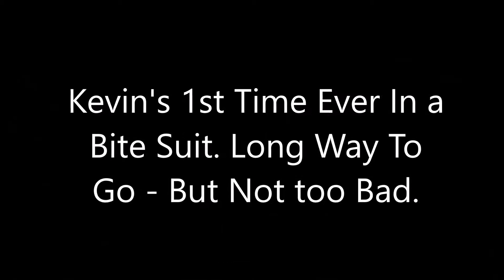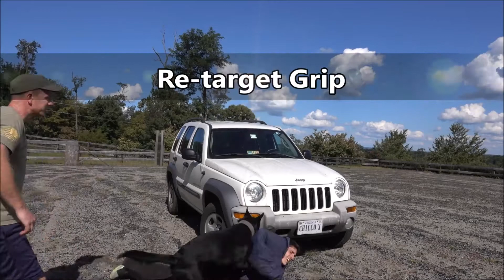Malinois Puppies - Environmental Stability with Gunfire and Bitework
Ridgeside K9, LLC working with two young Malinois pups focusing on environmental stability while working with gunfire and bite suit work.

WE ARE OVERWHELMED with clients that often do not have the finances available to train their dogs. We do the best we can to help but we do we have costs to maintain Ridgeside K9. All donations will go directly to facilitating training for a client in need.

If you have a special dog - we are a special place.